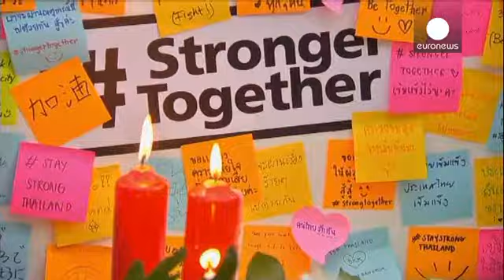Bangkok yaralarını sarıyor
Tayland'ın başkenti Bangkok'ta düzenlenen terör saldırısında 20 kişinin hayatını kaybettiği Erawan Tapınağı kapılarını yeniden halka açtı.

Tayland'ın başkenti Bangkok tarihinin en kanlı terör saldırısının yaralarını sarmaya çalışıyor. Sekizi turist 20 kişinin hayatını kaybettiği patlamanın yaşandığı Erawan Tapınağı kapılarını yeniden halka açtı. Fakat Salı günü başkentte bir bombanın daha patlaması turistleri endişelendiriyor:

"Açıkçası iki günde iki bomba oldukça korkutucu. Bu yüzden biz d…